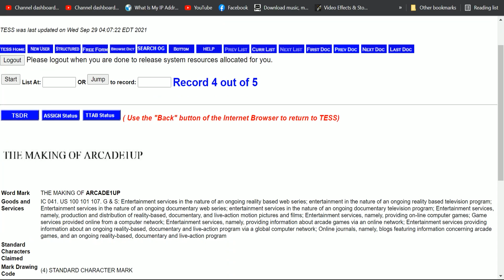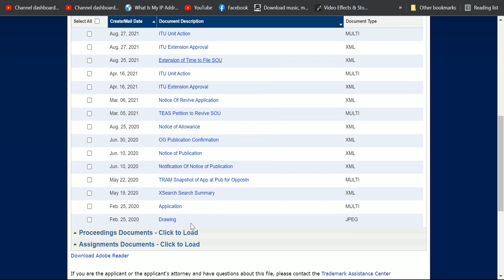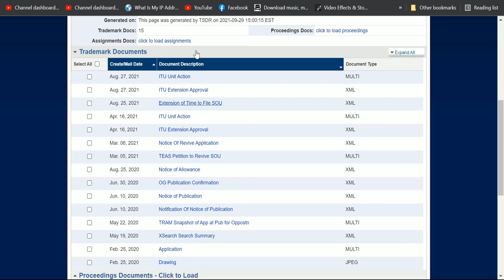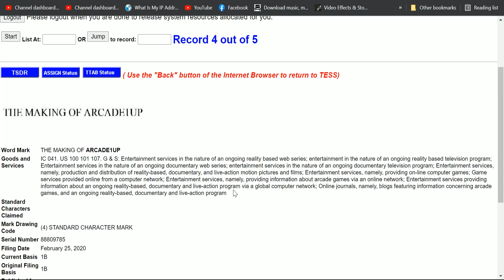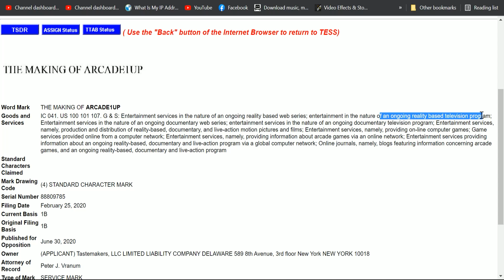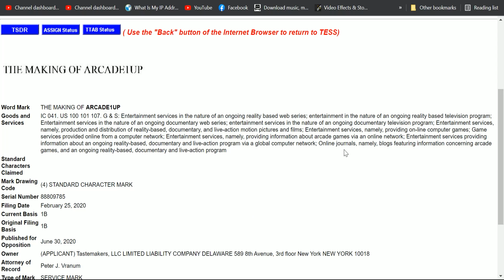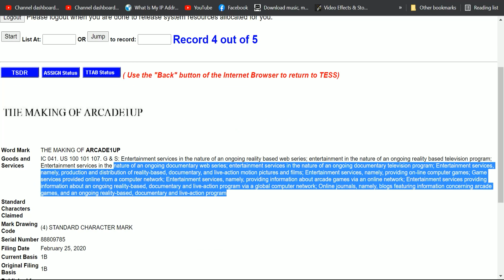Arcade 1up | The Making of 1up Reality Show & Tv Series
Tastemakers has filed for a Trademark of the Making of 1up A reality Based tv show web based series and other Entertainment Services in use with there Home arcade line.

LED BACKPACK USE CODE KDKLED
LED FACE MASK USE CODE KDKLED